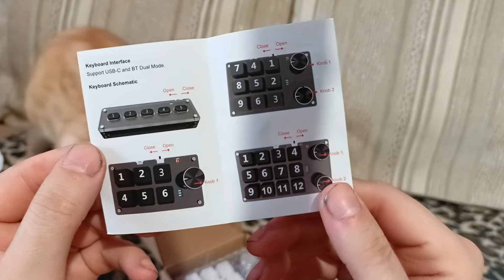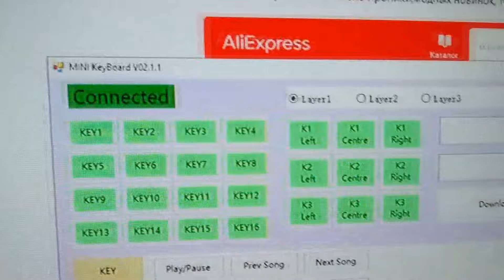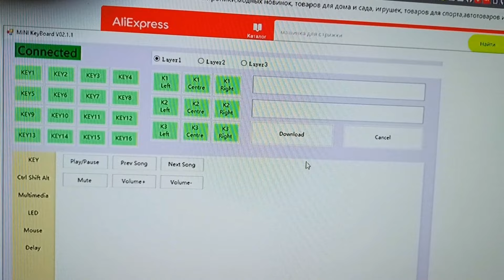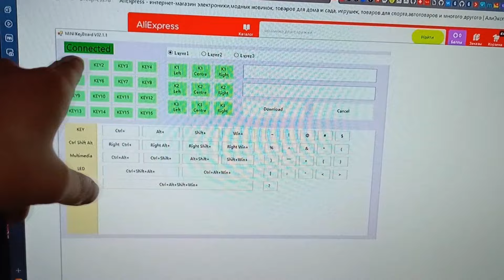Купил Макропад , а нужен ли он ?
Заказал Макропад на 6 клавиш и роллер. Они бывают разные и  где меньше клавиш и где несколько роллеров.
Для мультимедиа  такое устройство удобно-бесспорно! Особенно , если клавиатура у вас обычная, без каких-либо дополнительных клавиш

Если я был вам полезен и у вас дикое желание дать денег на новые устройства для обзоров , съемки концертов и что бы были вот такие видосы.